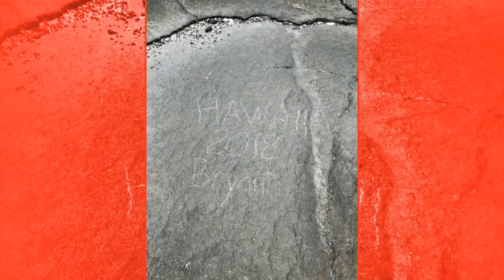Hawaii II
Description